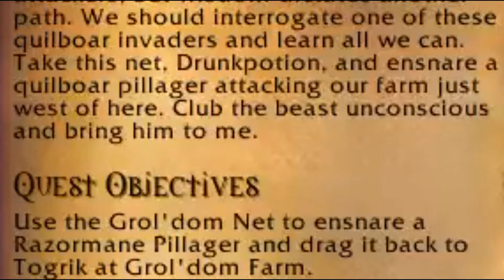WOW- Bent on Revenge! | Northern Barrens- Episode 2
In this episode of Grog Games, SuperPotion and Gobs continue their World of Warcraft (WOW) letsplay in the Northern Barrens. DrunkPotion the troll monk (played by SuperPotion) and Gobsandshrimp the warlock goblin (played by Gobs), head off on a quest to slay some quilboar for an orc who is bent on revenge! The also find a very sick kodo and it's very sad. Don't abuse kodo's!

Tanky Tankard